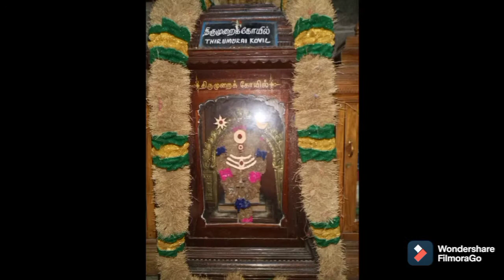கமலமுனி சித்தர் ஜீவசமாதி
திருவாரூர் ஸ்ரீ தியாகராஜர் ஸ்வாமி திரு கோயில், அனந்தீஸ்வரர் சன்னதி